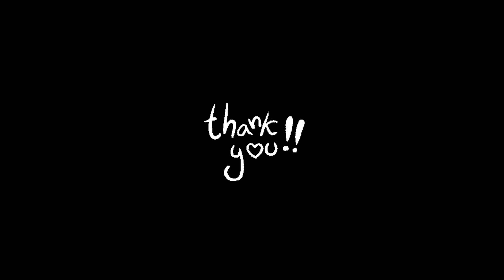Sabse Aasan Packet wala Pulav / Beginner’s Recipe/ Mehran Pulav by Shabana’s Life